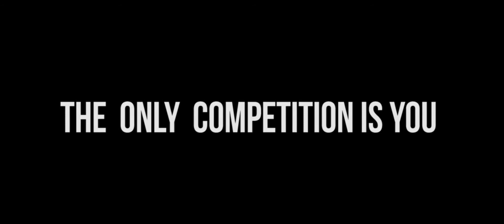Competitiors Edge Lifestyle Apparel II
One of the #1 Destinations for Sports and Lifestyle Apparel...VISIT TODAY!

Owner:  Herb Henry
Actress:   Abbie Purdie
Director:  Dee Johnson
Edit and Production:  LG TV PRODUCTIONS LLC